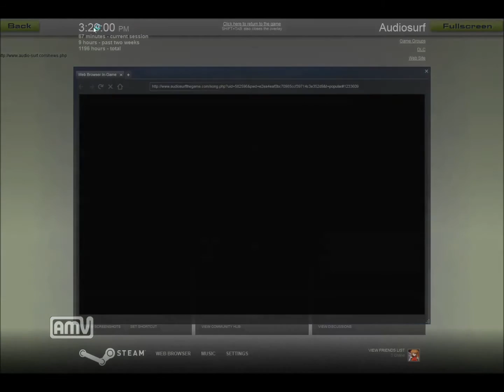Audiosurf -DVE- Waka Laka by Jenny Rom vs. The Zippers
Another DDR Extreme song! Eurobeat at it's best!

Audiosurf is alright.